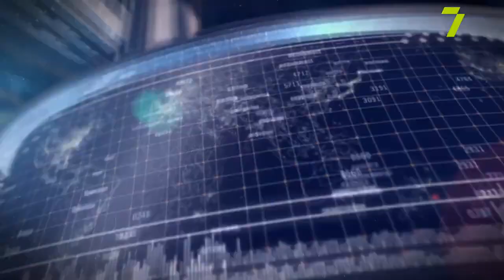7 Канал Кінофестиваль «Бруківка» в Одесі Олена Кутінова та Артур Садовніков 08 09 2023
7 Канал  Кінофестиваль «Бруківка» в Одесі   Олена Кутінова та Артур Садовніков 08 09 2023